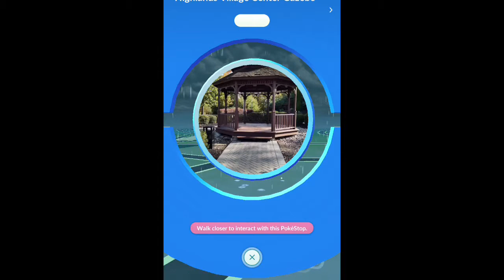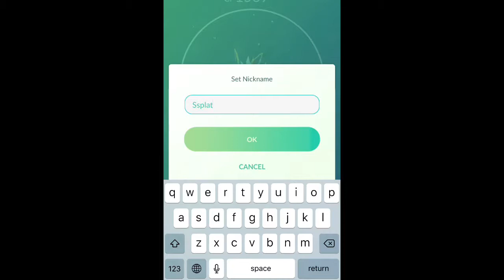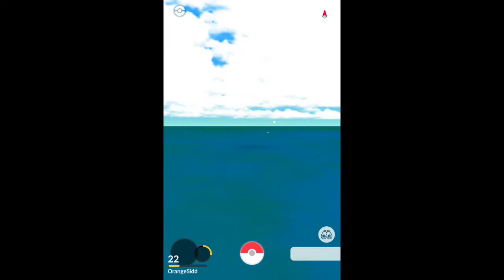Pokémon Go Tour SSplat10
In this video, I show you my Pokémon Go account and how to catch Pokémon.